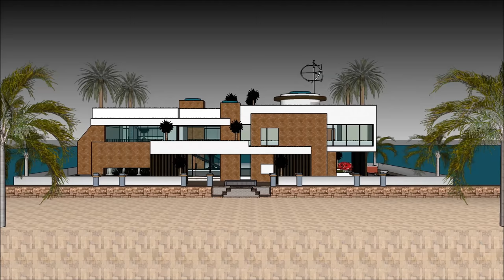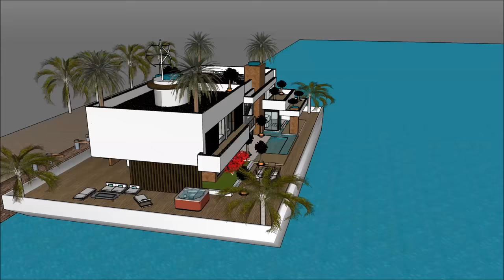ハウスボートノーチラスレンタルハウスホームズアムステルダムホーランドNLマリナスクイーンズショー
ハウスボートノーチラスレンタルハウスホームズアムステルダムホーランドNLマリナスクイーンズショー は、生活の質を維持するために構成されています。Houseboat

ハウスボートノーチラスレンタルハウスホームズアムステルダムホーランドNLマリナスクイーンズショー は、はしけの屋形船を借りる贅沢なユーザーのための贅沢なはしけデザインの準備ができ含み

ハウスボートノーチラスレンタルハウスホームズアムステルダムホーランドNLマリナスクイーンズショー には3階建てのプランがあり、その下には賃貸人に必要なすべての設備があります。ハウスボートバージは独特のモダンで現代的なデザインでユニークな建築様式を取り入れており、ラウンジエリアには湾の豪華な眺めがあります。